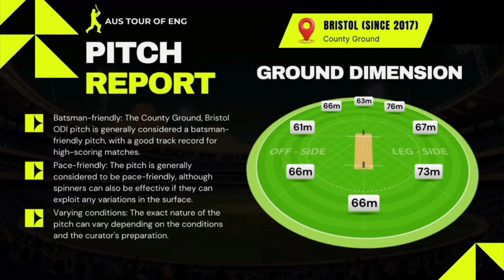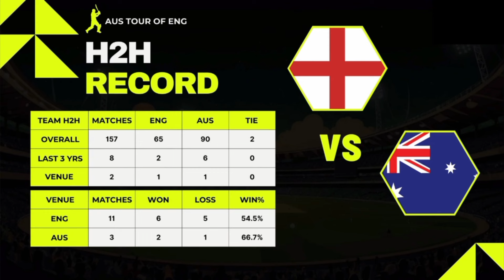🔴 Final BIG UPDATE | Australia vs England | 5th ODI Toss prediction | Match Prediction Pitch Report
Final BIG UPDATE | Australia vs England | 5th ODI Toss prediction | Match Prediction Pitch Report Analysis

Australia tour England 5th ODI Match toss prediction Prediction, plying 11, dream 11 team prediction, pitch report analysis, who will win today match prediction,

Match Prediction
Match Prediction today
Pitch Report Analysis
Score's prediction
Australia vs England match prediction
England vs Australia pitch Report Analysis
Australia vs England 2024
Eng vs Aus
Aus vs eng match prediction
Pitch Report Plying 11
Plying 11 England vs Australia
England
Australia
T10 match prediction
Match Prediction t10
Ground updates
Cricket Prediction viral video
Australia vs England 3rd ODI Match Prediction
Toss Match Prediction
Jackpot Match Prediction
Viral video
Sports update
Pitch Report Analysis England vs Australia
Dream 11 details Prediction
Sidra Gaming Cricket Prediction
Today match prediction England vs Australia ODI Match
Match Prediction Australia vs England Toss prediction
Xyz prediction
Prediction xyz
Betting analysis
YouTube cricket match prediction Chanel
Sidra Gaming Cricket Prediction England vs Australia